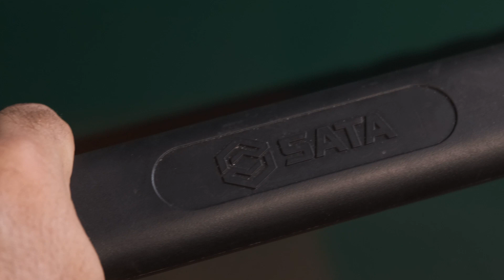Carro de 7 Gavetas | SATA® Tools Perú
¿Quieres mantener el orden tu Taller? SATA® es tu Aliado, te presentamos el carro de 7 gavetas, que permite tener espacios  organizados y te ayudaran  a controlar tu inventario.  Su diseño lo hace confiable y seguro, así como es la relación entre padre e hijo.

SATA® Hecha con confianza, hecha para desafiar.